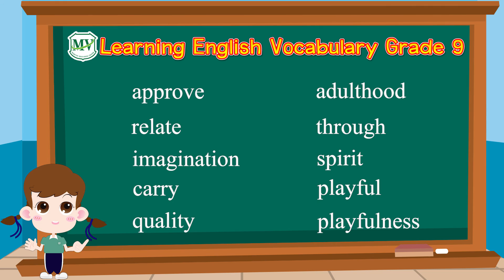Vocabulary G.9 No.491 - 500